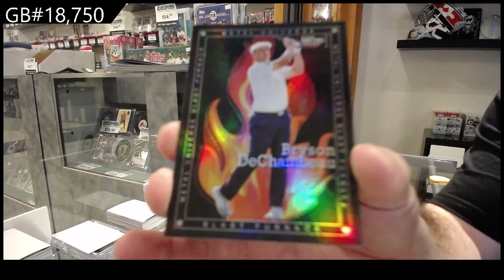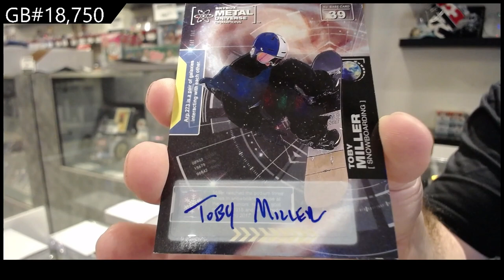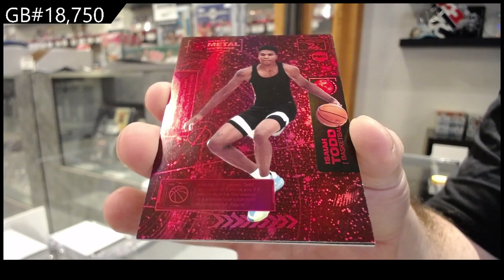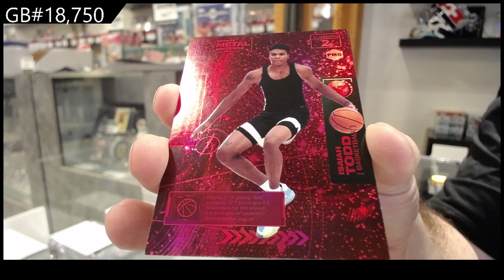2021 Upper Deck Metal Universe Champions Multi-Sport Box Break - C&C GB #18,750